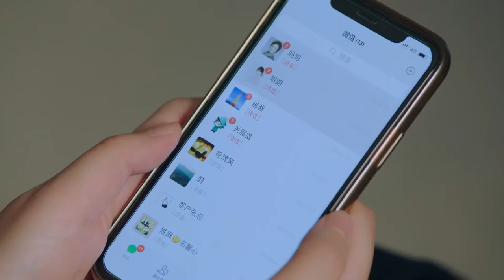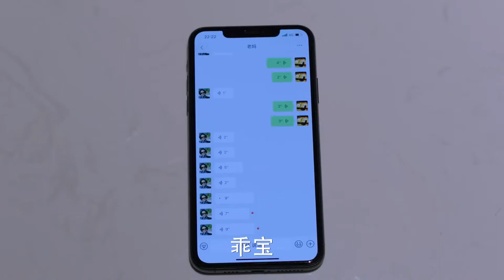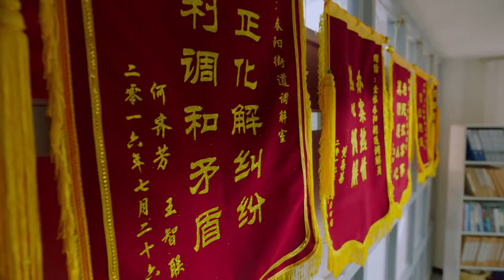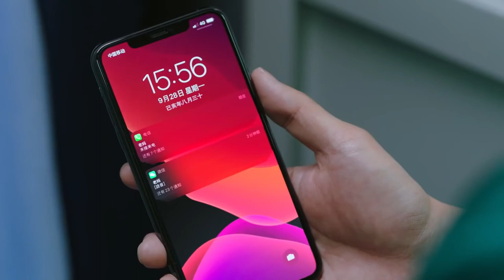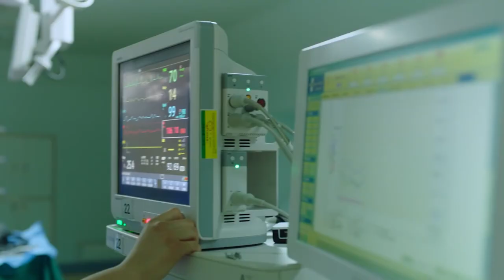都市情感电视剧《请叫我机长大人》03： 重男轻女家庭的女机长为躲避家庭的矛盾，意外邂逅被母亲控制人生的男医生，两人相识相爱，共同面对生活难题（佟丽娅、佟大为、檀健次、郑合惠子）